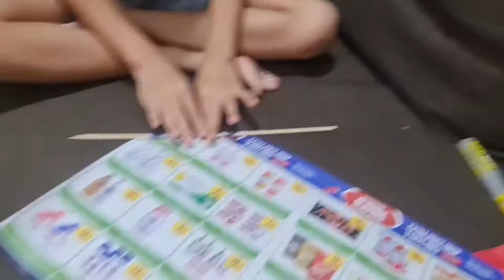OLD MAGAZINE TURN INTO A BEAUTIFUL LANTERN | RECYCLED | STAR (PAROL) | WOW | DIY PROJECT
Recycled Lantern

Materials needed:

Scissor
Old Magazine
Old table cover
Glue & Glue Stick/ glue Gun
Bamboo Stick
Garter from used mask (wash first and only your personal mask)
Colored Paper
Old Led light

MaiCallection